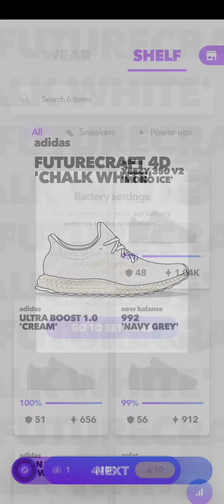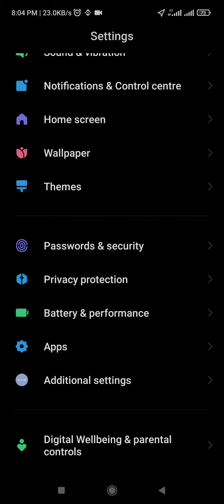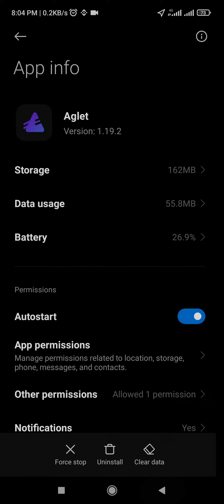Sneakers NFTs airdrop Unboxing Shoes ❤️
You’re missing out on sneaker drip, but thanks to your friend, not for much longer. Use their code EQS1YJ on your first step toward building your sneaker collection.